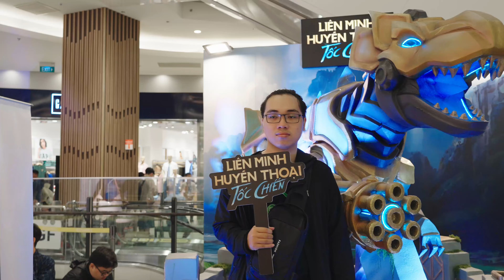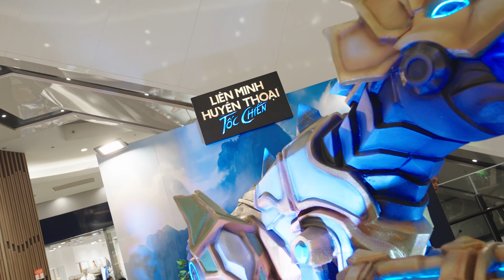Nhìn Lại Phòng Thí Nghiệm Hextech - Liên Minh Huyền Thoại: Tốc Chiến